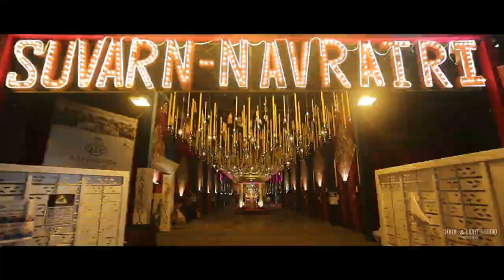SUVARNA NAVRATRI 2019 || DAY 5 || HIGHLIGHT || C.B.PATEL HEALTH CLUB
EVENT BY : VR1 EVENTS & WEONE ENTERTAINERS

CINEMATIC BY : SHADE & LIGHT PHOTO STUDIO